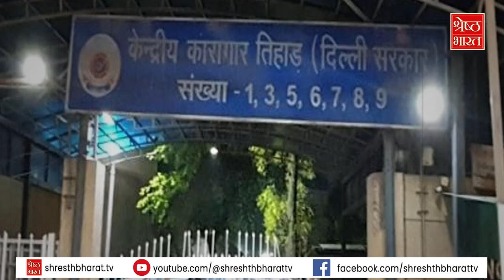Court से बाहर आते ही PM Modi पर भड़के Kejriwal... Liqour Scam में अब किन दो मंत्रियों का आया नाम?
Court से बाहर आते ही PM Modi पर भड़के Kejriwal... Liqour Scam में अब किन दो मंत्रियों का आया नाम? | CM Arvind Kejriwal | BJP | AAP

दिल्ली के मुख्यमंत्री अरविंद केजरीवाल के ये तीखे बोल देश के प्रधानमंत्री नरेंद्र मोदी के लिए हैं... इसे धमकी भी कहा जाए तो गलत नहीं होगा. दरअसल दिल्ली सीएम को आज ईडी दिल्ली की राउज एवेन्यू कोर्ट लेकर पहुंची थी... जिसके बाद उन्हे 15 दिन के लिए तिहाड़ जेल भेज दिया गया है. कोर्ट रूम से बाहर आते ही अरविंद केजरीवाल पीएम मोदी पर अपनी भड़ास निकालते नज़र आए. कोर्ट से बाहर आने के दौरान एक पत्रकार ने उसने रामलीला मैदान में होने वाली इंडिया गठबंधन की महारैली को लेकर सवाल पूछा था... लेकिन केजरीवाल का जवाब तो सीधा पीएम मोदी पर हमला करने वाला था. केजरीवाल ने कहा कि पीएम जो कर रहे हैं वो देश के लिए अच्छा नहीं है. सुनिए...